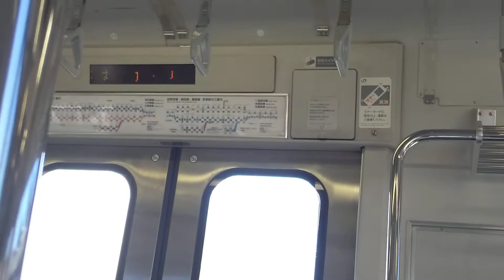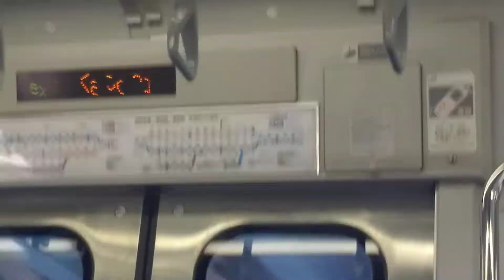【窓が汚くて景色が見えない房総209系】JR成田線普通列車銚子行き走行音及び車窓(佐原→香取)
成田線の普通列車で銚子まで行くときの列車内にて撮影しました。
撮影機材: SHARP AQUOS Sense2 SHV43